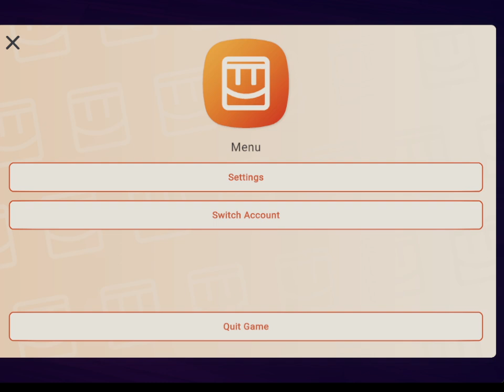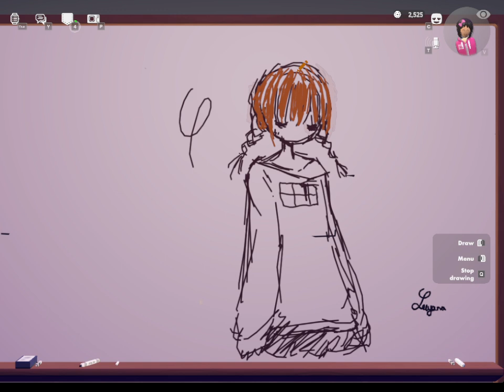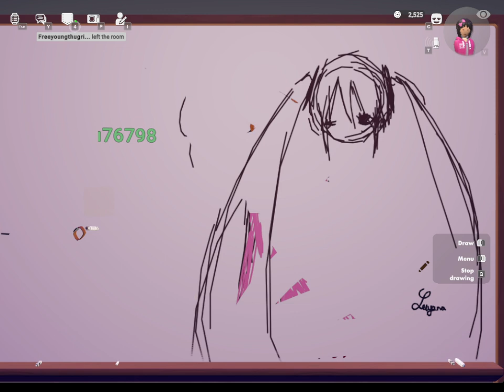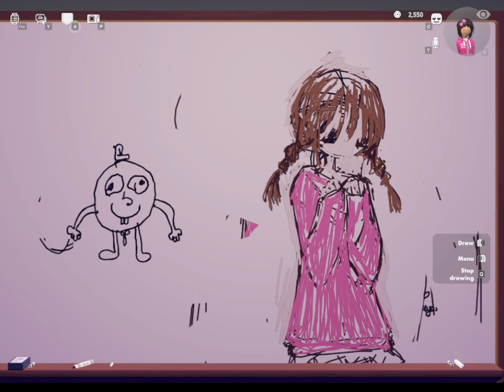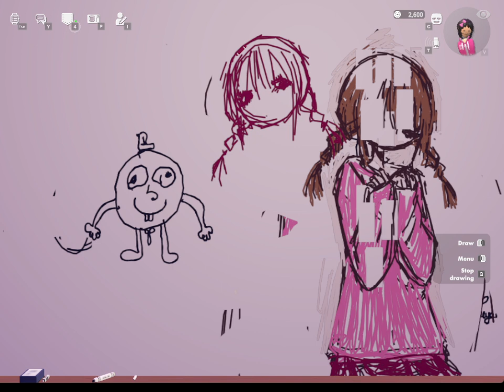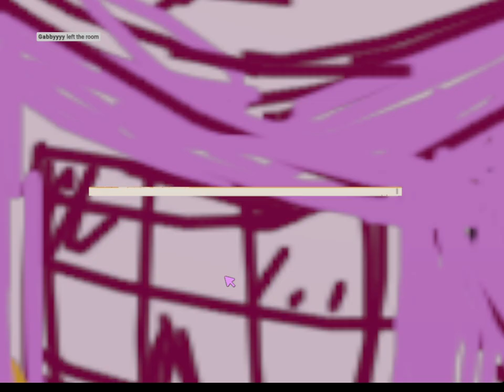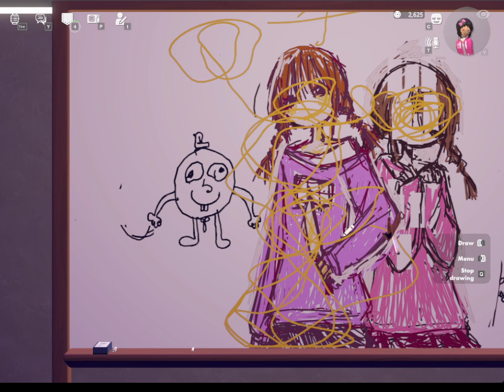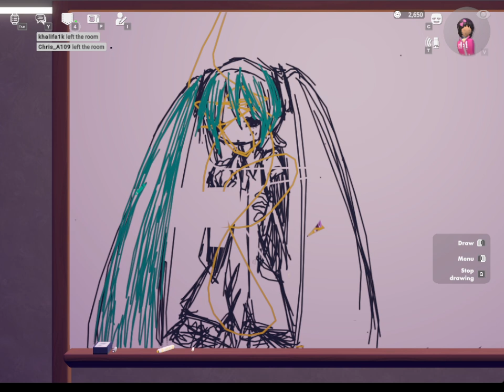me trying to draw in a rec room public server for 33 minutes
spoiler.  it sucked